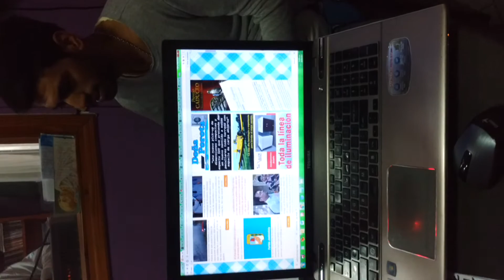MASTER NEWS: Hola Carola en vivo en Master FM 102.1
Los hermanos Juan y Nicólas Milani integrantes de "Hola Carola" visitaron los estudios de LRP 942 y contaron la historia de como nació este grupo que hoy es sensación en Rivadavia y la región. En vivo nos dejaron cuatro temas, entra a nota y disfruta de un umplagged único en la 102.1.